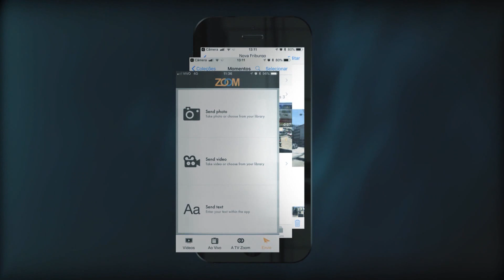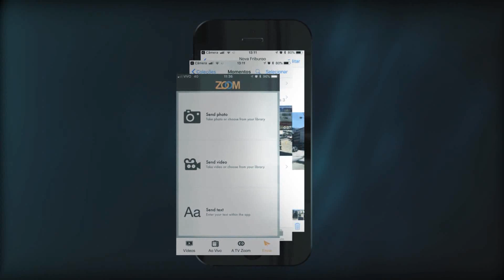31-10-2018 - SIMPLESMENTE MODA